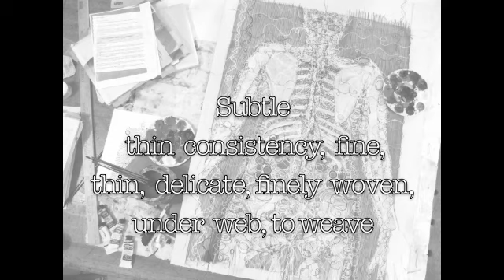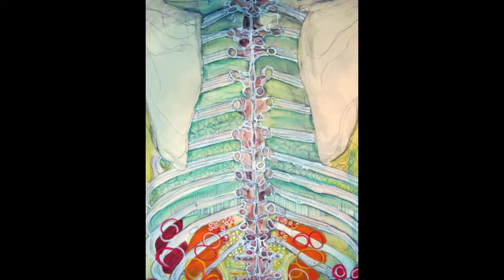Subtle, Nothing In Stasis by Monica Aissa Martinez